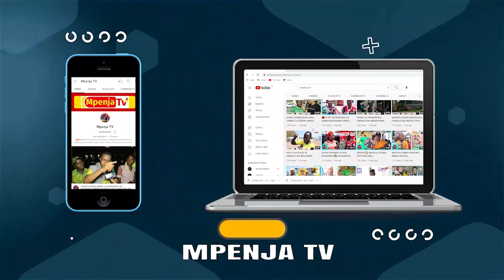BABY MARY AMKINGIA KIFUA ROBERTINHO/"ATATUVUSHA MAKUNDI/SIMBA SC TUNA HELA"/SAFARI UGANDA..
Siku ya Jumamosi Nchini Uganda Simba Sc atakuwa Mgeni kwenye Mechi ya Ligi ya Mabingwa dhidi ya Vipers.

Na hivi ndivyo kikosi cha Mashabiki wa Simba Sc walivyoanza Safari Dar es Salaam kuelekea Uganda wakiongozwa na Meneja Kitengo cha Habari na Mawasiliano Wa Simba Sc Ahmed Ally.